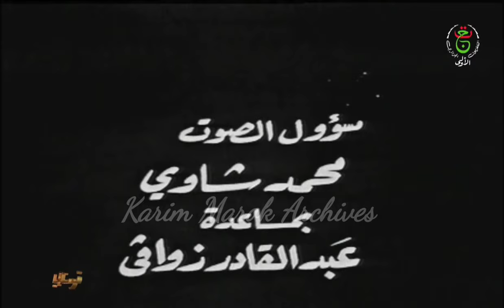Vérités Avec Mohamed Hilmi et la regretté Yasmina